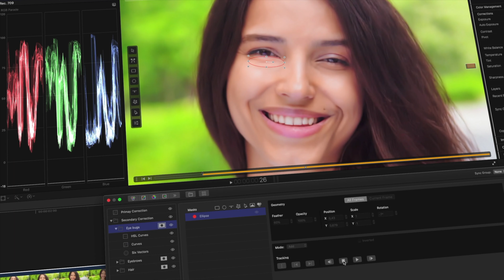How to color grade in Final Cut Pro - Color Finale Training Course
Improve your video post-production results with the Color Finale Training Course

The course includes the fundamentals of color grading along with expert-guided workflows. Learn how to get the high quality Hollywood look for your projects. Work with masks, tracking, six vectors, and more.

Enjoy unlimited access to 47 practical lessons on Color Finale 2 Pro, a color grading plugin for Final Cut Pro. Originally created by Matteo Orlandi.